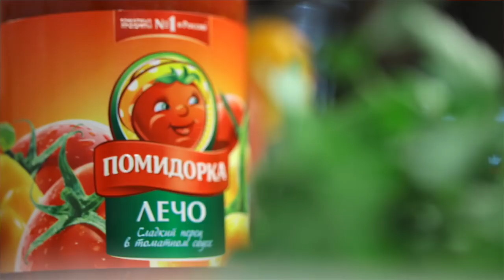Колбаски Гриль. Марокканская кухня. Овощное рагу.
За что мы любим ближневосточную кухню? Да конечно за яркость специй в их блюдах. Сегодня умопомрачительное и простое блюдо с нашими любимыми колбасками гриль и ароматным рагу из нута и лечо.